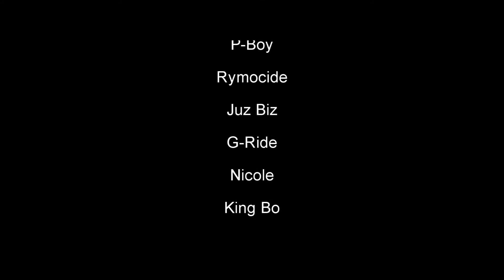King Solo MidWest Lyrical Bash (shot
Bray Films Instagram @brayfilmswork